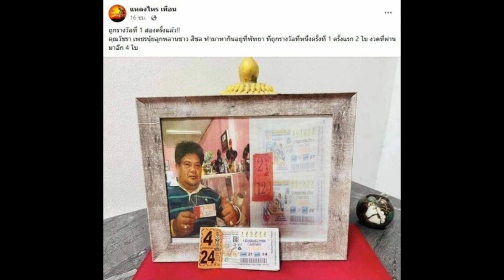ฮือฮา สุดยอดคนดวงเฮง ถูกหวยรางวัลที่ 1 ถึง 2 ครั้ง แถมเป็นเลขเดิม รวยอีก 24 ล้าน...